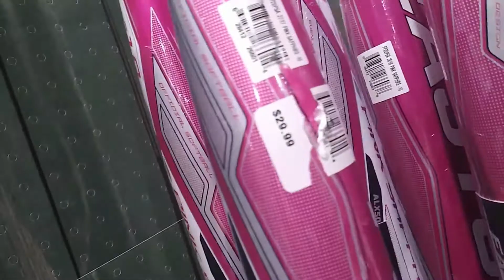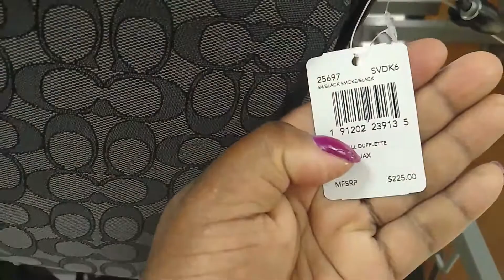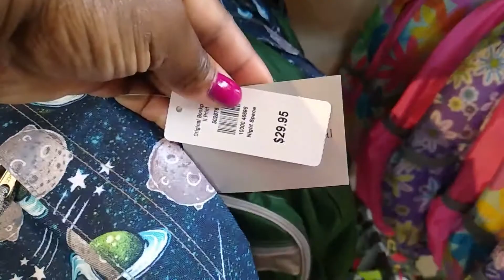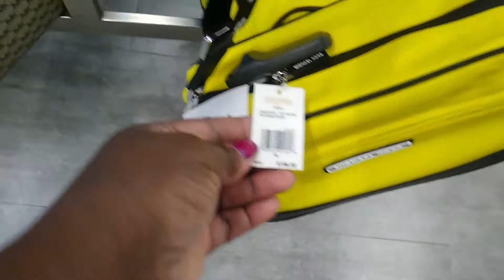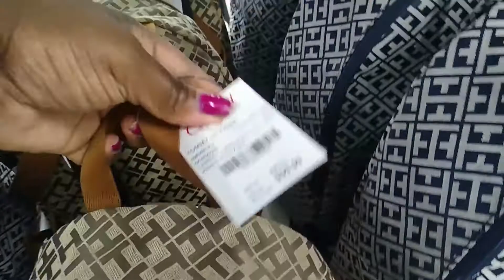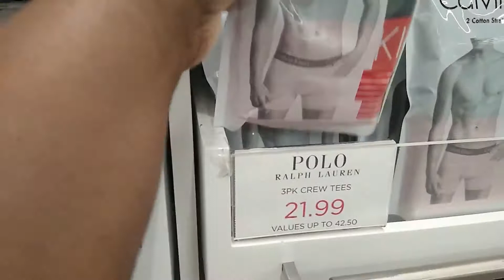Bags and other Finds 💗💗💗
View Bags, and others items discounted at various retailers.